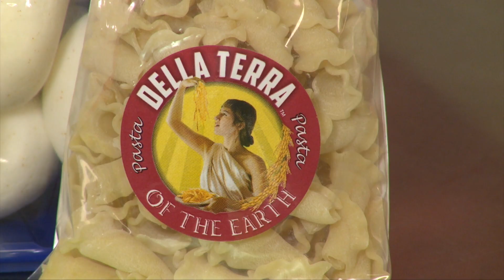Food Whys (12/30/17)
We visit with marketing specialist Andrea Graves on current food trends.